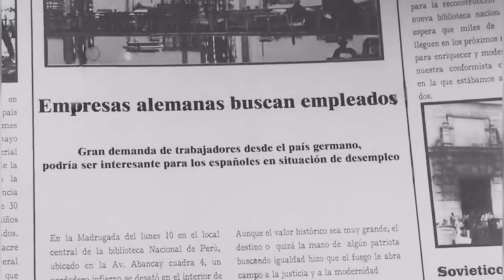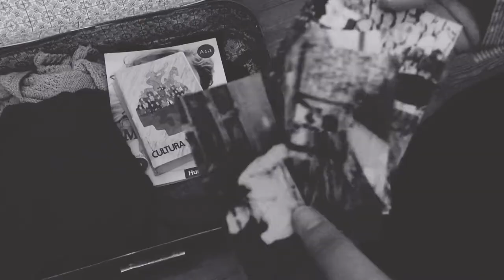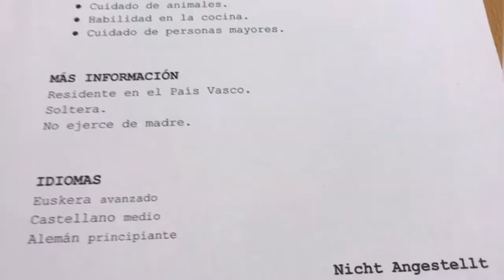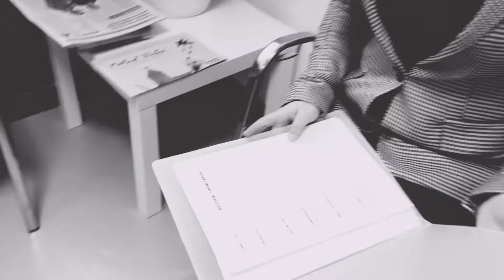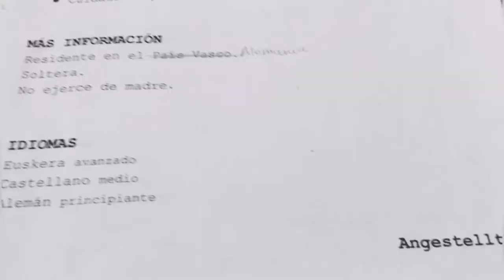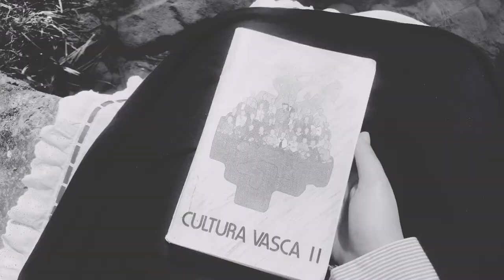Maite ditut maite gure bazterrak